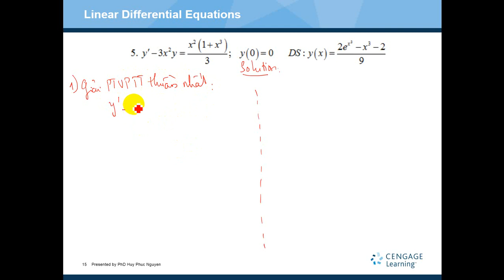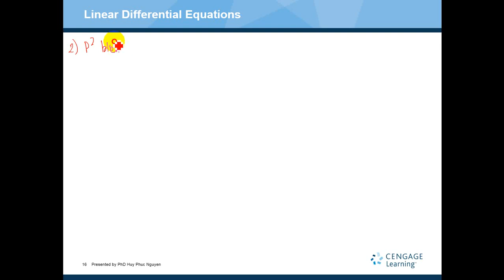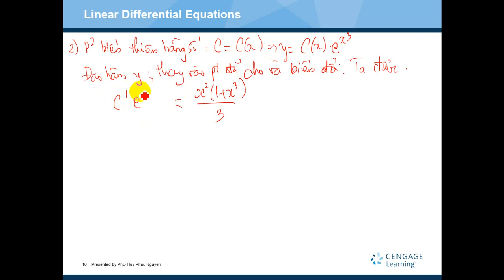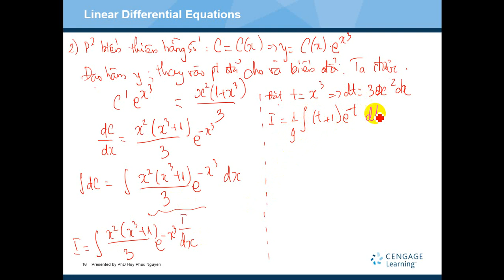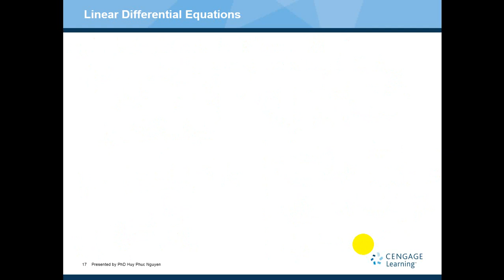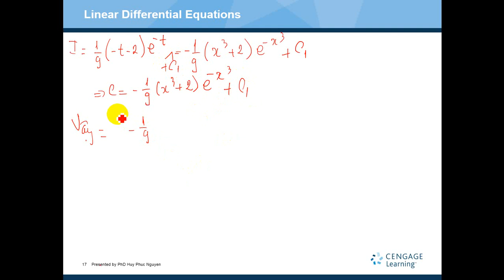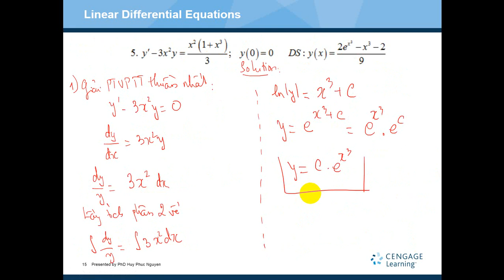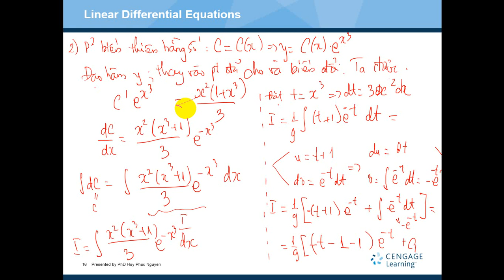Bai 24 - Linear Differential Equations - BTVN Cau 5